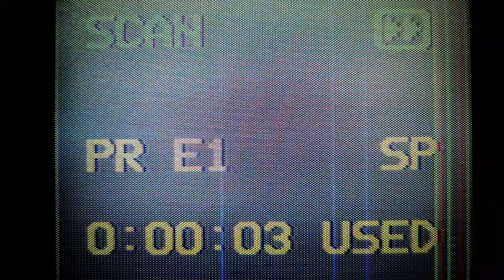MIC DROP: THE CULTURE OF CHRISTIAN HIP HOP (Official Trailer)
Distributed by Warner Music Group: MIC DROP is a film that speaks to the culture, voice, and history of Christian Hip Hop.